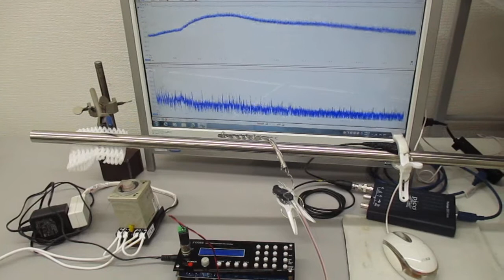超音波システム１ＭＨｚタイプ（音圧測定解析、発振制御）の利用実験 ultrasonic-labo